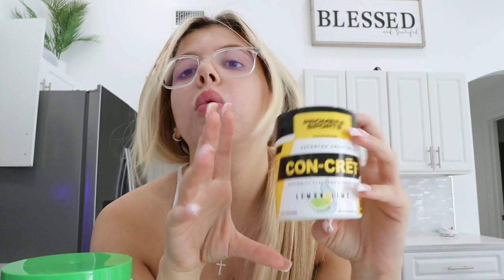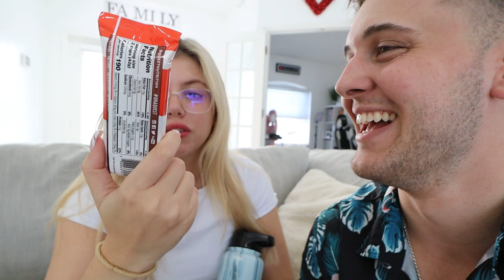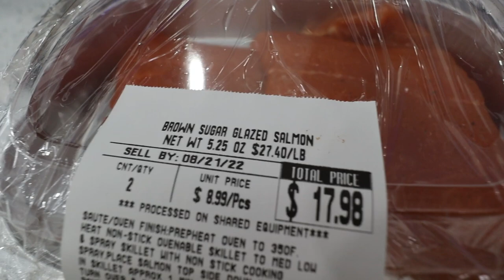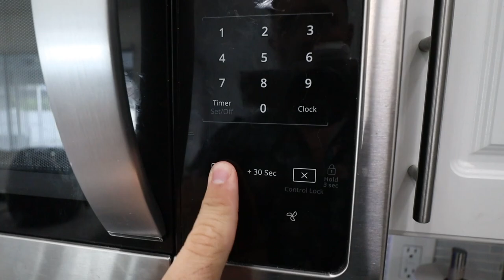WHAT WE EAT IN A DAY AS A COUPLE! | Healthy & Realistic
This is our most Realistic/ Healthy diet to lost fat and stay fit!! Enjoy:)

-2017 is when we both started working at a grocery store called Marianos! Mariah was hired as a cashier and I (Bill) was a bagger! As you can tell, it was love at first sight! After only a month Bill popped the question on March 22, 2017!